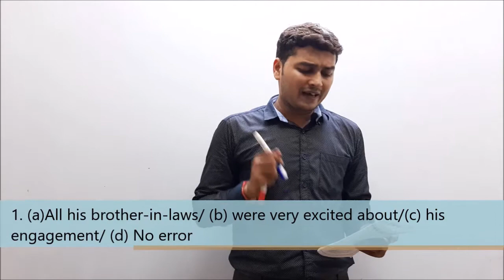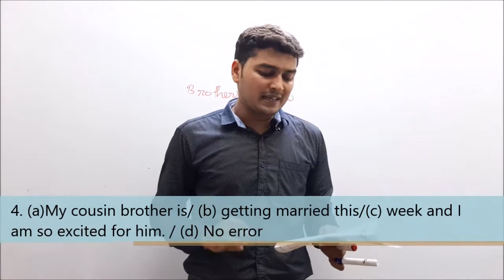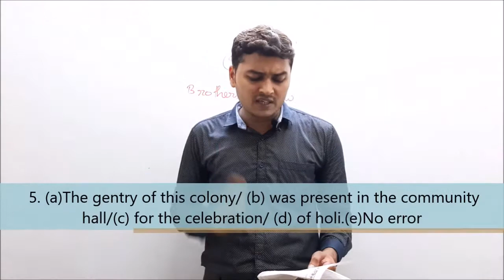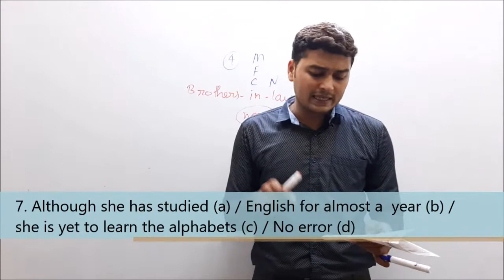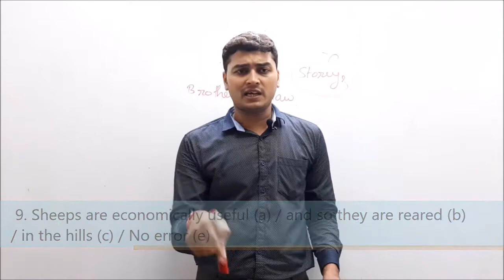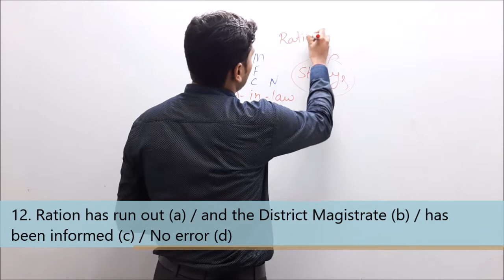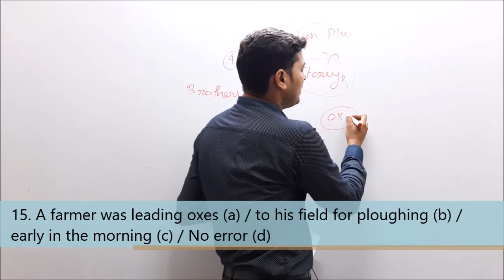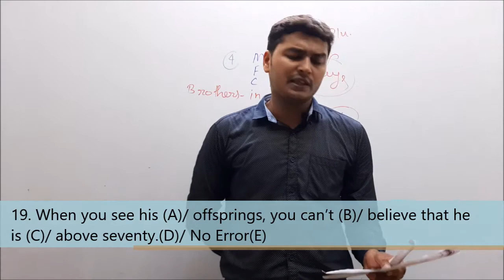Chapter wise Error Detection (Noun) ||50 QUESTIONS SERIES ||TET ||CTET ||SUPERTET ||BANK ||SSC ||LIC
Know about

Chapter wise Error Detection (Noun) || TET || CTET || SUPERTET || BANK || SSC || LIC || 10 Question

Trending.

SSC EXAMS
TET EXAMS
CTET EXAMS
UPTET EXAMS
SUPERTET EXAMS

PREVIOUS VIDEOS :-